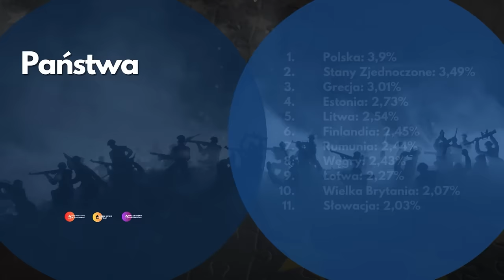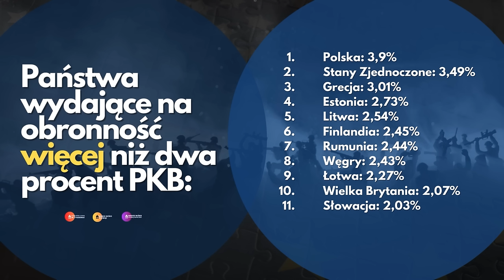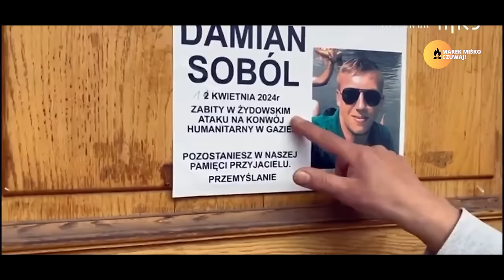Żydzi mogą wszystko! Miśko: Jesteśmy antysemitami?